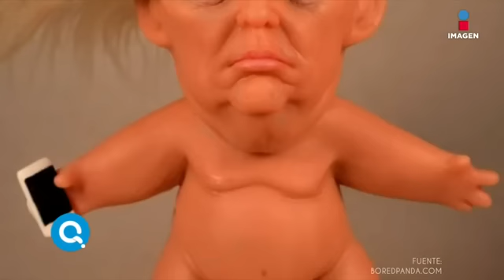¡QUÉ IMPORTA! Emisión: 22/02/17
La boda del siglo: la mujer que se casó a los 106 años de edad. El muñeco troll de Donald Trump (totalmente NSFW). La figura del Papa que tiene cámara y micrófono y los peores errores de tenistas profesionales. Una buena noche y risas con Qué Importa.